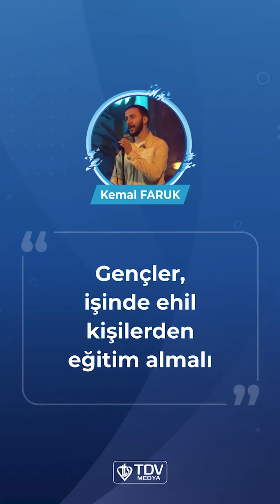Gençler, işinde ehil kişilerden eğitim almalı | Kemal Faruk